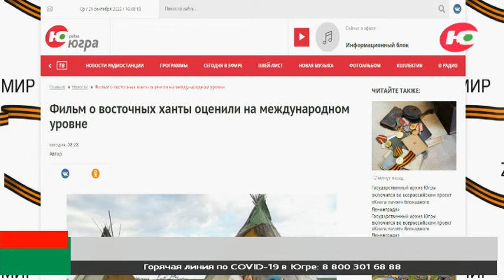Фильм о восточных ханты оценили на международном уровне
Фильм о восточных ханты оценили на международном уровне. Съёмочные экспедиции в отдалённых стойбищах Сургутского района на реке Тром-Аган прошли ещё в конце февраля.